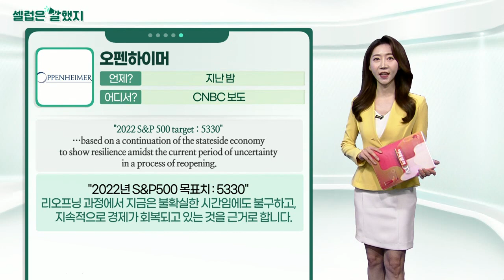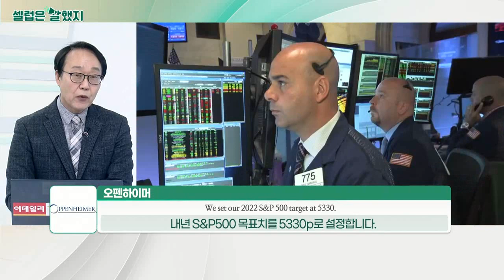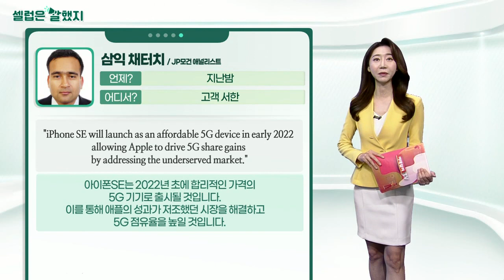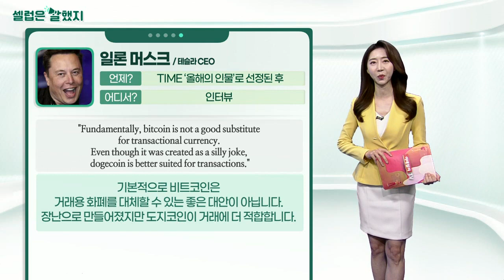오펜하이머 / 삼익 채터치(JP모건 애널리스트) / 일론 머스크(테슬라 CEO)_셀럽은 말했지 (20211214)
오펜하이머 / CNBC 보도
"2022 S&P 500 target : 5330"… based on a continuation of the stateside economy to show resilience amidst the current period of uncertainty in a process of reopening.
"2022년 S&P 500 목표치 : 5330" 리오프닝 과정에서 지금은 불확실한 시간임에도 불구하고, 지속적으로 경제가 회복되고 있는 것을 근거로 합니다.

삼익_채터치(JP모건 애널리스트) / 고객 서한
"iPhone SE will launch as an affordable 5G device in early 2022 allowing Apple to drive 5G share gains by addressing the underserved market."
아이폰SE는 2022년 초에 합리적인 가격의 5G 기기로 출시될 것입니다. 이를 통해 애플의 성과가 저조했던 시장을 해결하고 5G 점유율을 높일 것입니다.

일론_머스크(테슬라 CEO) / 인터뷰
"Fundamentally, bitcoin is not a good substitute for transactional currency. Even though it was created as a silly joke, dogecoin is better suited for transactions."
기본적으로 비트코인은 거래용 화폐를 대체할 수 있는 좋은 대안이 아닙니다. 장난으로 만들어졌지만 도지코인이 거래에 더 적합합니다.